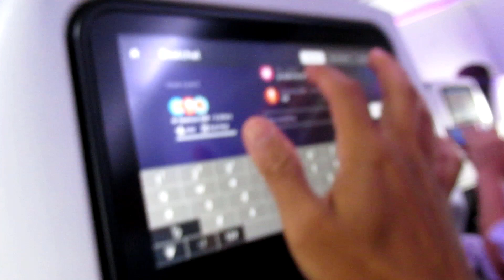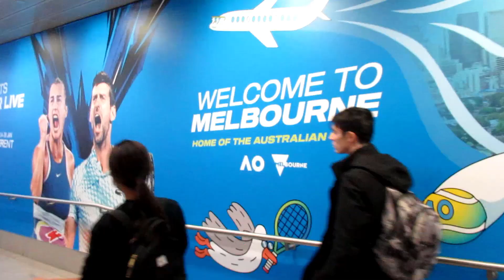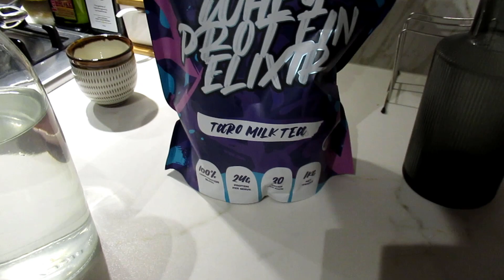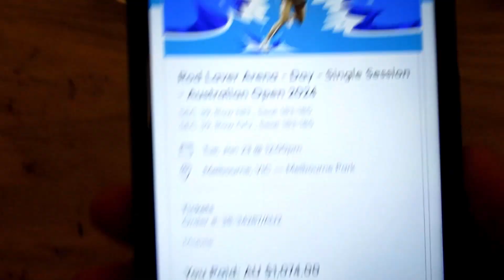AO 24 - Novak practicing, Medvedev, FAA, Tsitsipas, Fritz, hitting on a Clay Court!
We made it to our first Grand Slam!!! Awesome first few days seeing AO 24 with our friends and fam, and even snuck in a little hit on a clay court :)